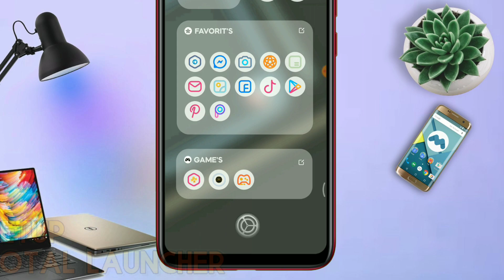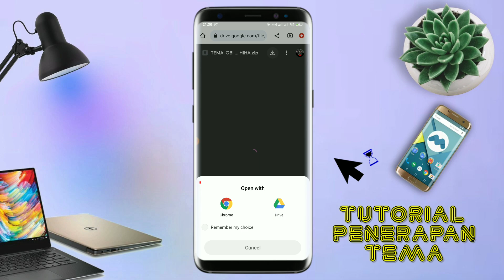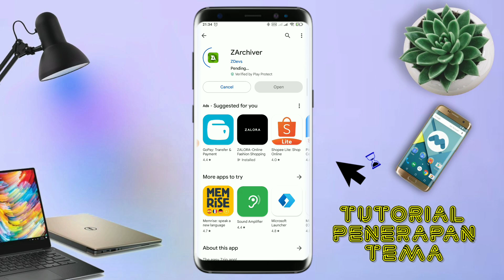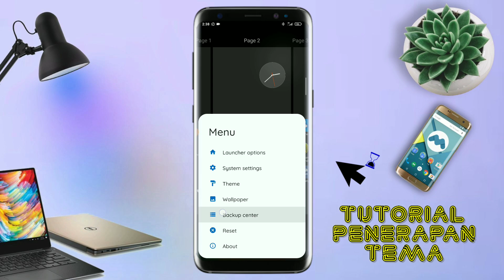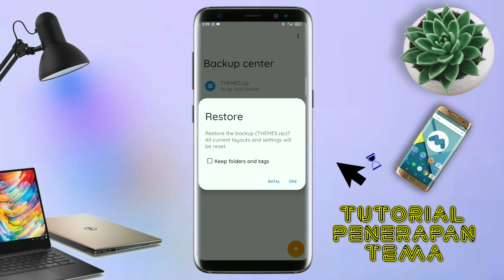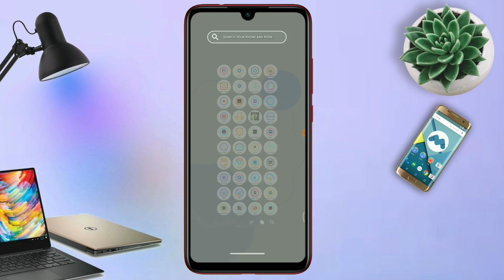Tampilan Google Pixel Bisa Di Semua Android Semooth Banget!!!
ISI DALAM VIDEO :
• Tutorial Penerapan Tema
• Cara Download Tema & Bahan"
• Review Tampilan Tema
• Penting Password file Exstak
Password akan muncul dalam bentuk tulisan/texs
Password Di Video Untuk input Ekstrak
Jadi tonton video nya sampai selesai biar satu kali dapat semua nya🙏

📌KALO LINK TEMA & ICONS PACK  TIDAK ADA

BAHAN-BAHAN YANG KALIAN BUTUHKAN

Sangat disarankan untuk men onton video nya sampai habis agar tidak salah paham :)

Smartphone yang saya gunakan:
- 6GB RAM / 128GB ROM